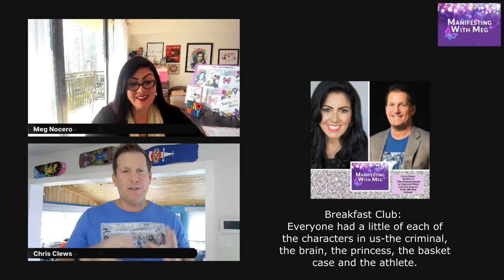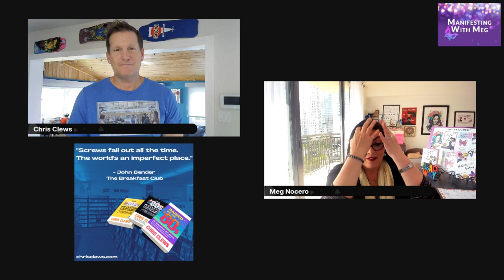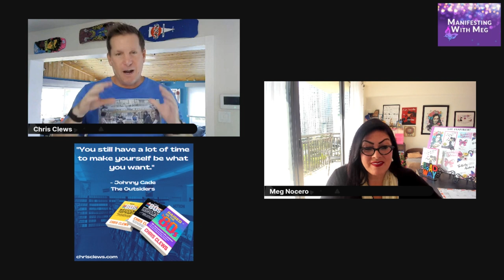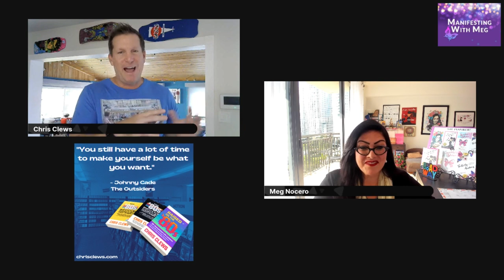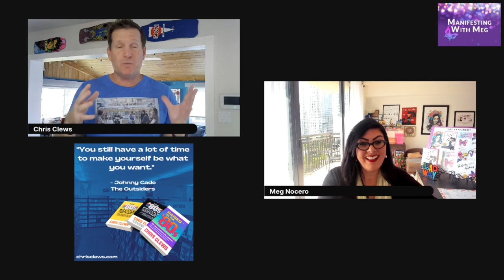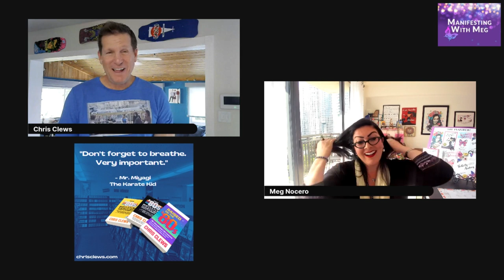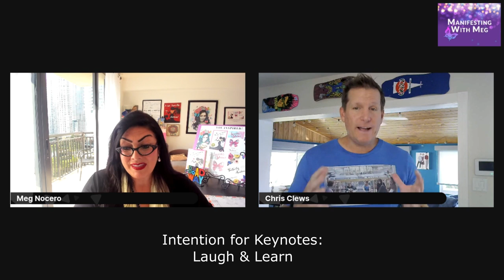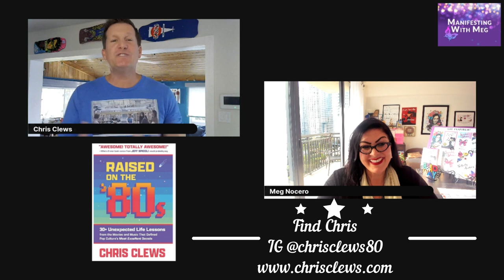Manifesting with Meg & Chris Clews- Ep 108 Share the Love, No Strings Attached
SEASON 6 -
EMPOWERED THROUGH PURPOSE
Chris Clews - keynote speaker, 80s pop culture guy, and author of the book series "The Ultimate Series on Essential Work and Life Lessons from '80s Pop Culture" (three books in the series). “Everything I Need to Know (For Life and Work), I Learned From ‘80s Pop Culture” focuses on the life and work lessons we can learn from 80s pop culture. Lessons for life, leadership, teamwork, communications, workplace culture, and more from movies like The Breakfast Club, The Goonies, Coming To America, The Karate Kid, Die Hard, Ferris Bueller's Day Off, Field of Dreams, and so many more!

Show notes:
00:03:55 Introducing Chris Clews
00:05:01 Ferris Bueller's wisdom
00:06:42 Oliver Wendell Holmes's wisdom
00:08:00 Share the Love- Theme
00:07:17 What's Your Music?
00:08:14 Paulo Coelho's Wisdom
00:08:57 Breakfast Club Wisdom
00:10:18 Story About Prince and Suzanne Vega
00:14:23 Wisdom of Field of Dreams
00:16:28 Screws Fall Out All the Time, The World is an Imperfect Place
00:21:20 You Still Have a Lot of Timeto Make Yourself be What You Want
00:31:11 Don't Forget to Breathe. Very Important
00:39:13 Intentions for Keynotes- Laugh & Learn
00:49:10 MGTB- Forgiveness Promises New Beginnings
00:53:45 Chris's Inspiration
00:55:55 Find Chris

Conversations with Extraordinary People is a YouTube/podcast based on The Magical Guide to Bliss. It takes the listener through the year with empowering conversations.